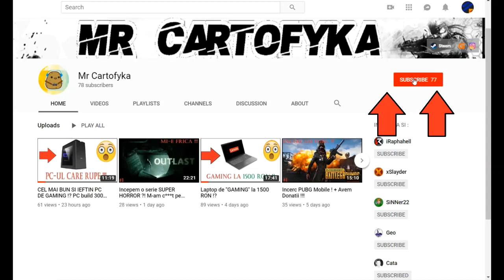SOFER PE TIR IN ROMANIA !!! Cariera Roleplay #2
Salutare cartofilor ! Azi am decis sa reincep o "serie" de Euro Truck Simualtor 2 pe Harta Romaniei by Alexandru, care este foarte detaliata si bine facuta ! Sper ca va place !
Putem face 5 likes ?!

~ Distribuie episod-ul ca sa vada si prietenii tai si daca vrei sa ma sustii în continuare!

SAU

Muzica intro : Tha Trickaz - LEGEND
Sa aveti o zi faina ! :]
Multumesc pentru vizionare si pentru ca ai intrat pe canalul meu!